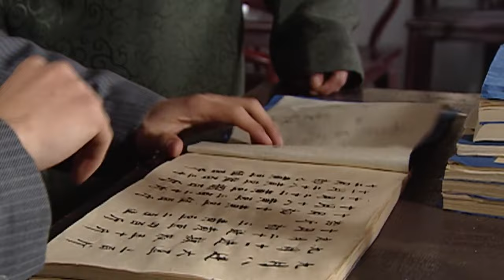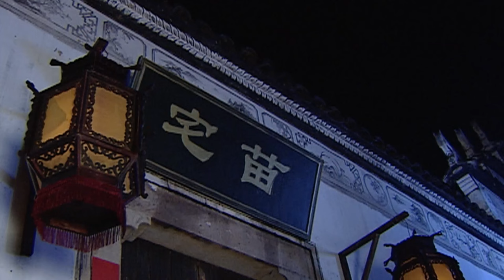【我只嫁给你】20：8年过去，渣男不忘童养媳，竟在她的货里做手脚，让她血本无归！华剧不停 陈冠霖 郭珍霓 ❤️|Chinese drama